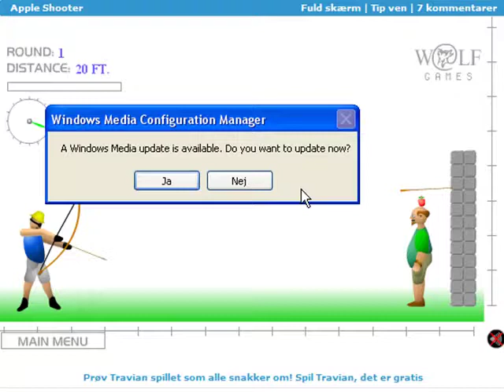Epic apple shooting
i dont know what i was thinking